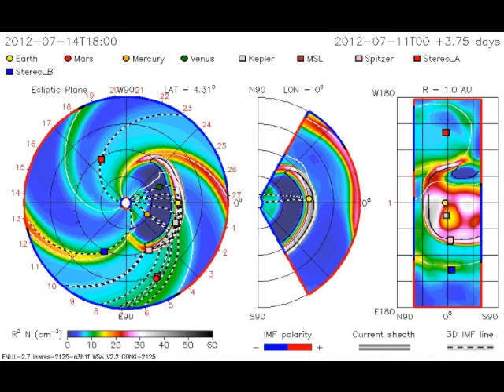Large Solar Flare to Hit The Earth on 14th.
What will it cause?  Was it planned, or what is going on?